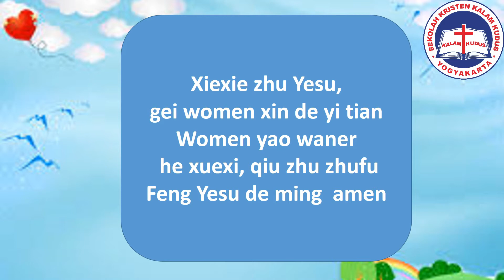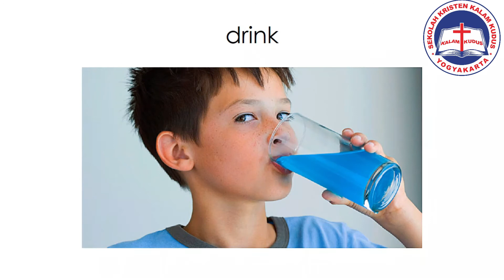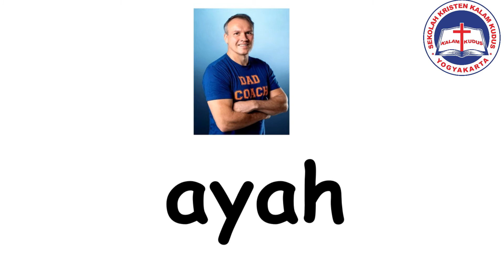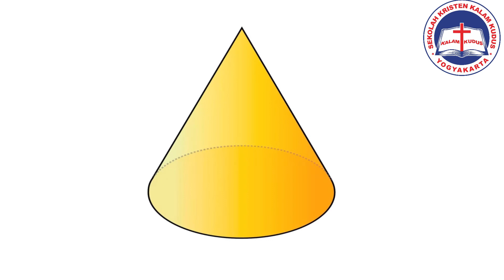Circle Time KBTK 15 September 2020 ~ KB/TK Kristen Kalam Kudus Yogyakarta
KB/TK Kristen Kalam Kudus Yogyakarta
Circle Time
15 September 2020

Talent:
Ms.Endah
Ms.Nay